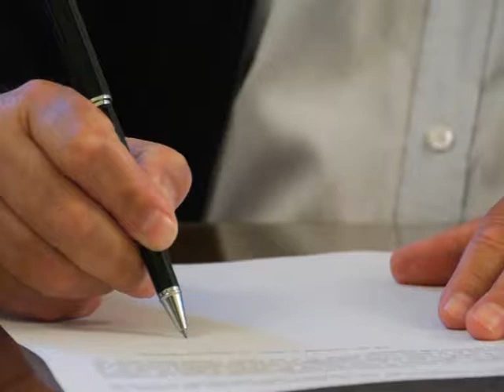EL GOBERNADOR COMUNICÓ QUE NO SE INSTALARÁ LA PLANTA NUCLEAR EN EL TERRITORIO PROVINCIAL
En un claro ejemplo de democrático respeto a lo expresado por la sociedad, el Gobierno de Río Negro desechó oficialmente la instalación en el territorio provincial de la quinta usina nuclear que construirá Nación.
Así lo confirmó el Gobernador Alberto Weretilneck en el siguiente mensaje.